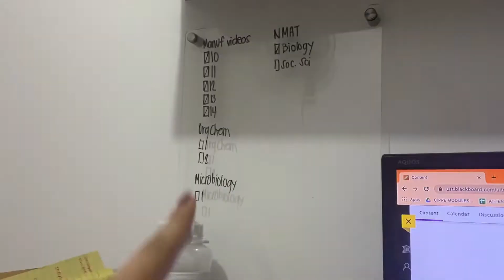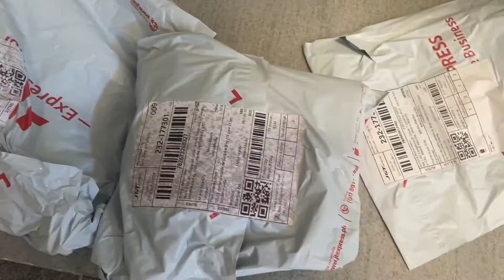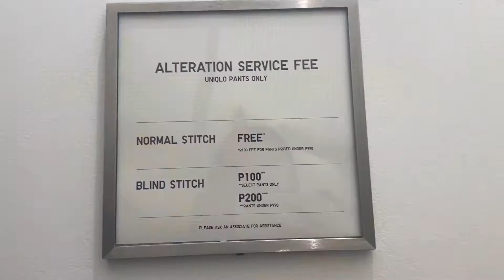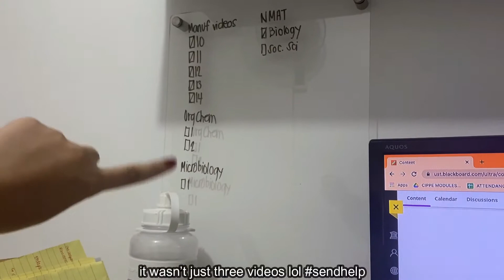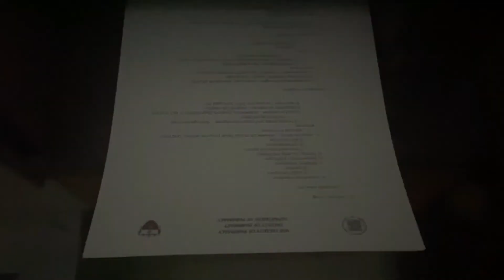UST PHARMA: 🛑 academic break vlog 🛑 | audrey a.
hello! it's our academic break week and I've filmed two days of my life to share with you guys! I hope you enjoy today's vlog!

hi, I’m Audrey! I’m a student from the University of Santo Tomas, 4th year pharmacy student/intern and a part-time Filipina youtuber (pART TIME?!) currently living in Manila, Philippines. I make study, life and sometimes, bEaUtY vlogs that I wanna share with you guys!

music 🎶

production 🎬
WonderShare Filmora9 & iMovie